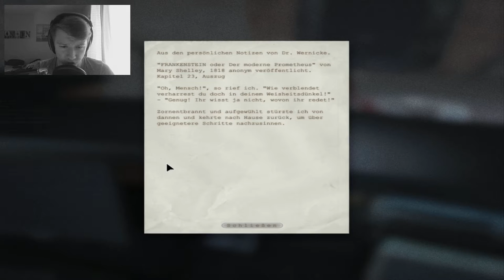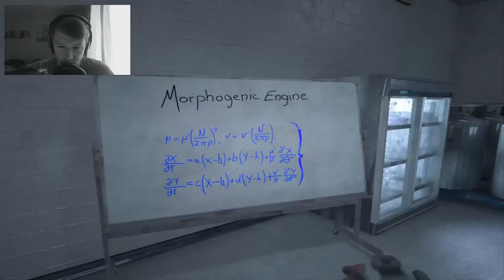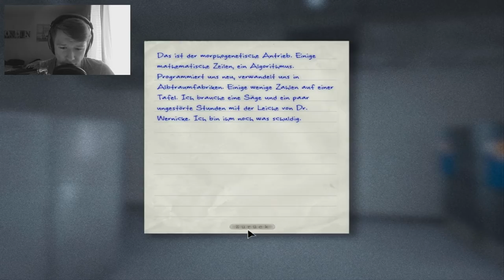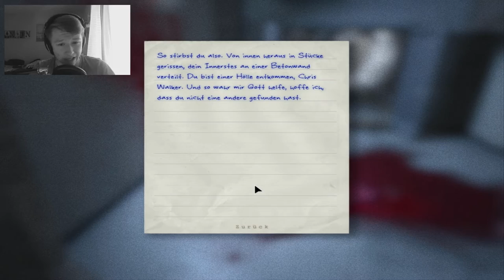[Horror] Let´s Play Outlast #18 // Der Walrider kommt uns holen (German/HD)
►PSN: daevid360
►Wii U ID: bossplayer05
►Steam: Sherlock3601